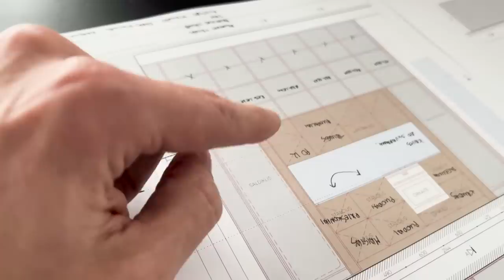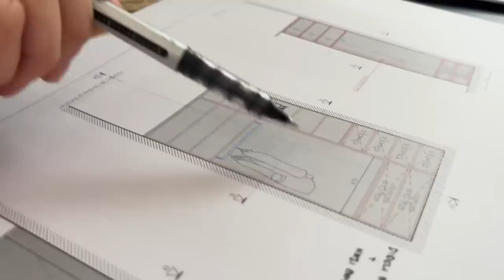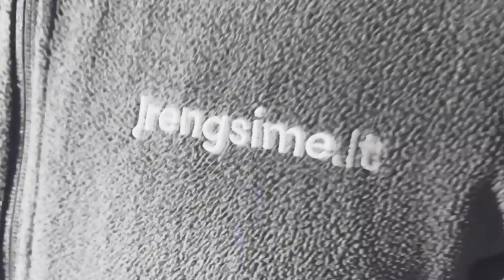MŪSŲ NAMAS: ieškom rangovų, šlapias rūsys ir kitos problemos!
Nors kelias iki Namo vadinimo Namais dar ilgas, tačiau pagaliau matome aiškų progresą. Žingsnis po žingsnio artėjame tikslo link, nors ne viskas taip paprasta kaip galėjo pasirodyti iš pradžių. Šiame etape svarbiausia komunikacija ir supratingumas. Mums, sunku viską suprasti, tačiau svarbiausia savo sričių profesionalai susikalba!
Iki gimtadienio spėsim?

00:00 Rangovų paieška
03:00 Jūsų komentarai
03:35 Skambutis su Vytaute ir Gintaru
05:49 Susitikimas su Vytaute ir Gintaru
11:22 Problemų name sprendimas
20:10 Svajonės ir planai
21:10 Rūsio problemų tvarkymas
21:33 Vaikų kambario vaizdas
22:00 Sutvarkytas rūsys